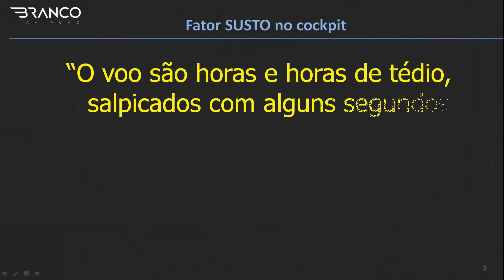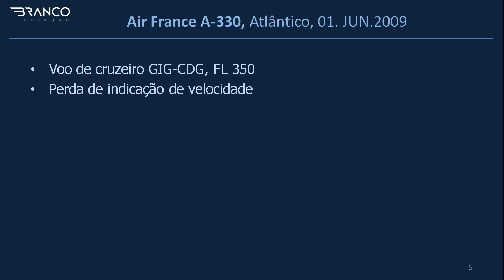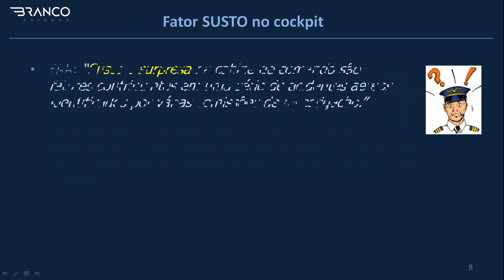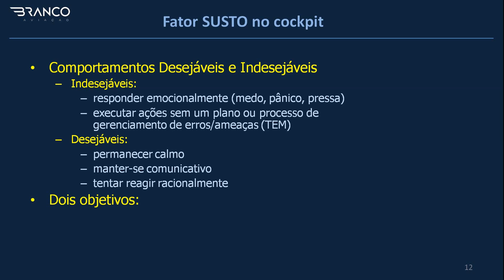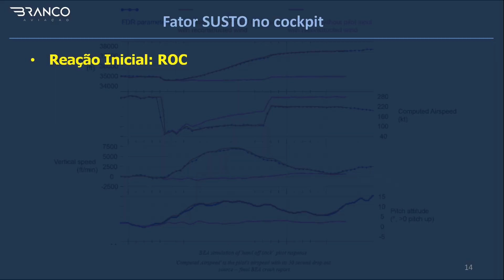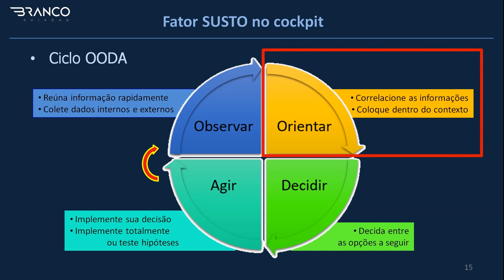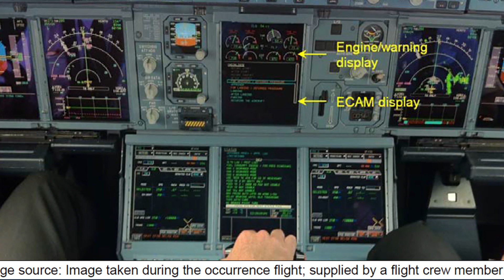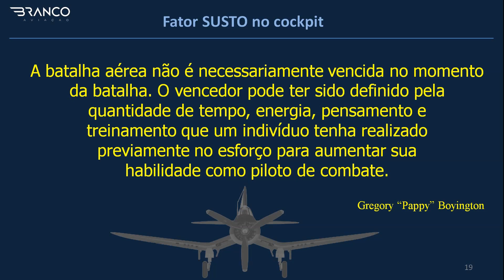FATOR SUSTO na cabine de comando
Vários relatórios de investigação de acidentes aéreos apontam a ocorrência de respostas inadequadas dos tripulantes motivadas por um efeito do fator susto durante o voo.
Como lidar com esse efeito e melhorar seu desempenho como piloto ao lidar com situações inesperadas?

Quer saber mais sobre o AF447? Veja o livro "Understanding the AF447":